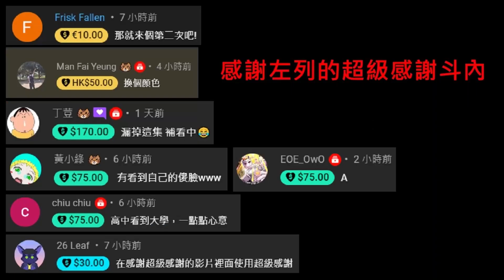《爐石OTK》遇到酷愛凸沙小馬的對手！我一回合抽2163張牌！—海潮王座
※本牌組勝率很低，請斟酌使用

附上牌組：
AAEBAdKLBQrWEcMWlooD78kD9tYD6+8DsPkDqIoEtYoEmNQECuC8A8XdA8rdA4n3A4z3A8iABIOfBLafBLSgBIe3BAA=